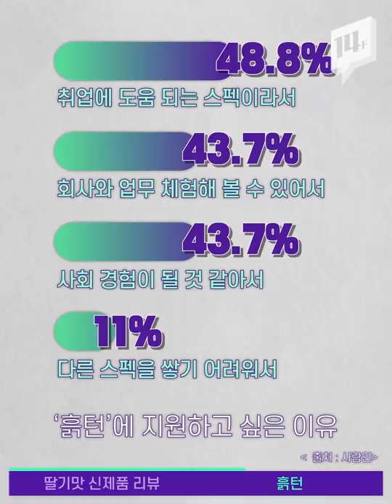봄이 와서 신제품 딸기 맛 과자 싹~~ 다 먹어봄 (feat. 법카 찬스) / 14F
봄이 오면 여기저기 출시되는 다양한 시즌 제품이 우리의 눈길을 사로잡는데요. 제과업체에서는 딸기 맛 과자들을 줄줄이 출시했다는데… 알고 있나, hoxy?
딸기가 좋아! 딸기가 좋아! 좋아좋아좋아좋아!